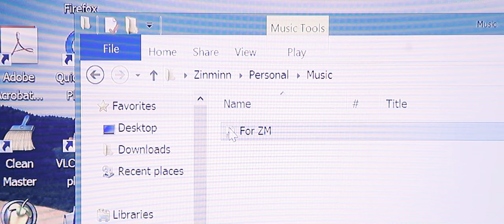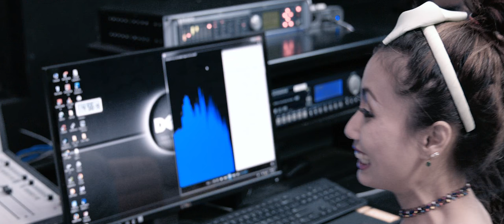I Love you_ Irene Zinmar Myint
Music Video
Lyric - Myint Moe Aung
Vocalist - Irene Zinmar Myint
Executive Producer- Irene Zinmar Myint
Produced and Directed By Kyaw Thu Min Naing
Cast- Sann Htut, Zin Min Sann Htut, Irene Zinmar Myint and Some actors.
Post-production - Golden Mandalay Post-production